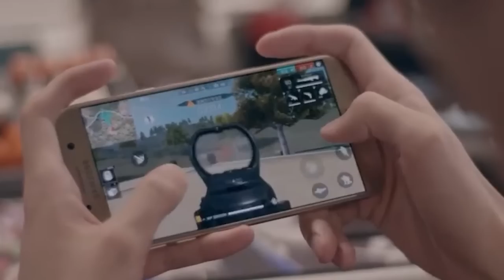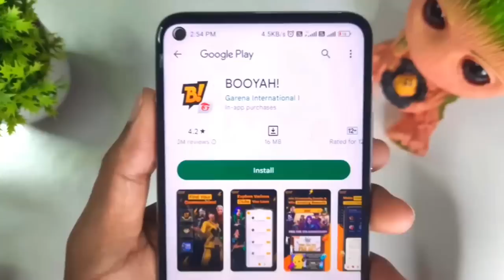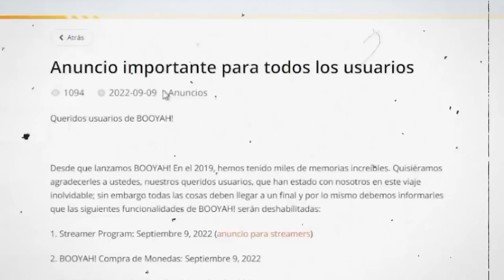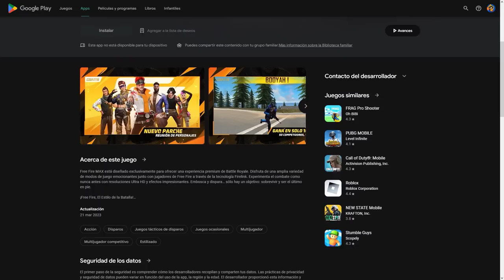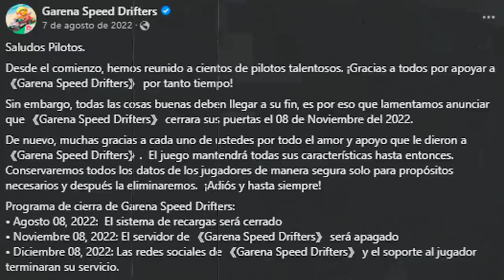PROYECTOS de GARENA que FRACASARON y QUEBRARON 😡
GARENA la empresa responsable de FREE FIRE ha tenido muchos mas proyectos en su historial, entre los cuales algunos han tenido éxito y otros han fracasado rotundamente..
En este video veremos 3 de sus mas grandes fracasos.